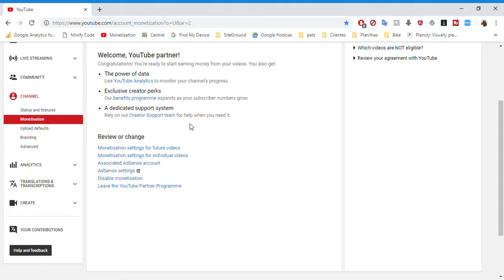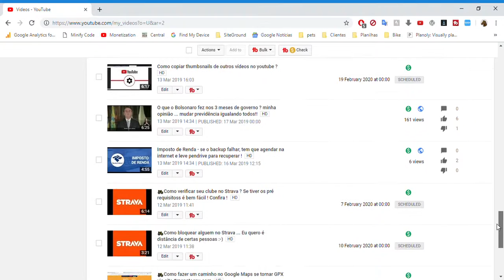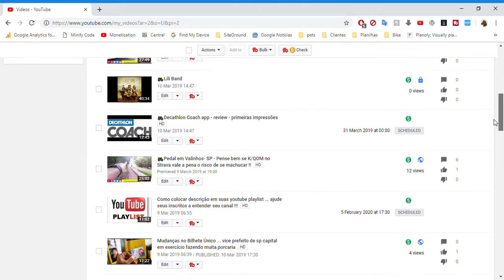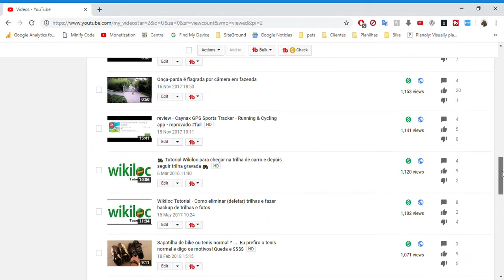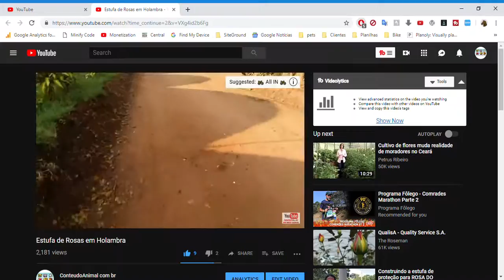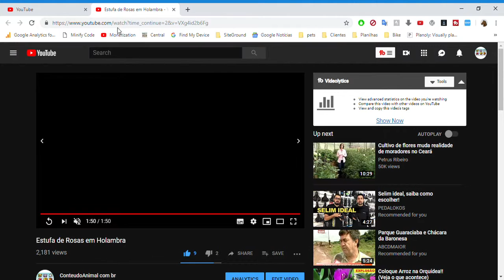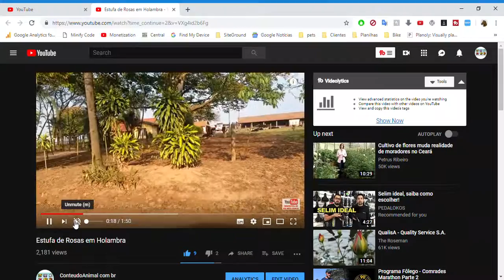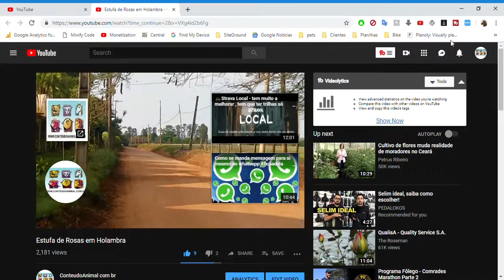Monetização do Canal VOLTOU ... então deixem por favor a propaganda rolar para me ajudar !!!